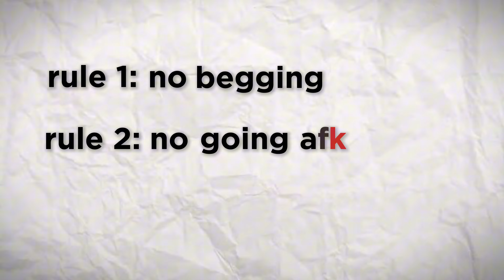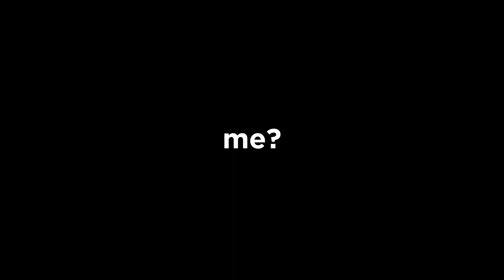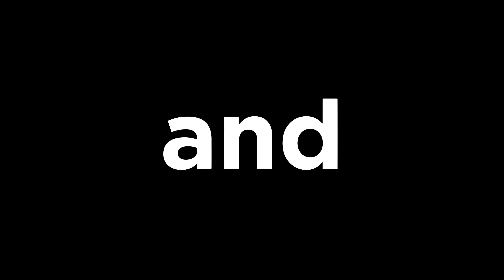How Much Robux Can You Make In 1 HOUR?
I gave myself 1 hour to get the most robux possible in Pls Donate!